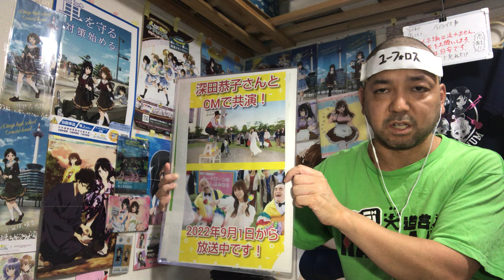天穂のサクナヒメ 1話 リアクション 【米作りだけじゃないとは忙しそうやな〜(笑)】 Sakuna: Of Rice and Ruin ep1 reaction 同時視聴 反応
天穂のサクナヒメ 1話 リアクションです！

2022年9月1日から各地方都市で放送されました！

2019年7月18日に発生した京都アニメーションの事件を機に｢響け！ユーフォニアム｣を見た事で地元民として衝撃を受けてアニメにハマり半年間はユーフォを何度も見ました！
1日も休まず投稿中です！